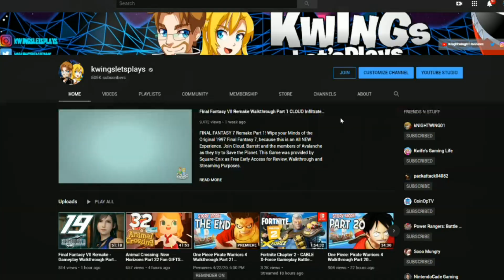Injustice 2: Darkseid vs Starfire (Injustice Versus)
Injustice 2 Versus Darksied vs Starfire! The Kwings are looking at Injustice 2 again for a limited time.